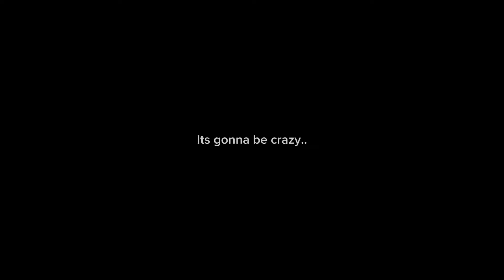China and America in Garten Of Banban 7! (Pt 2)